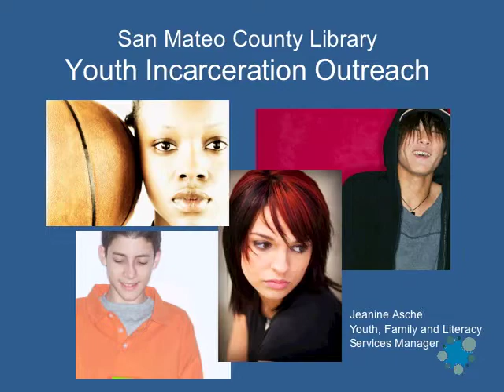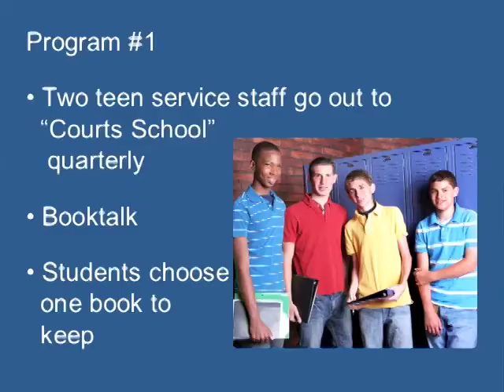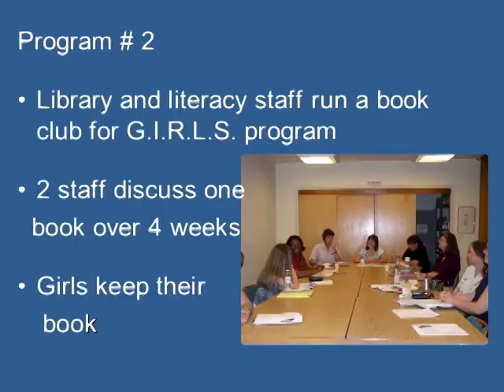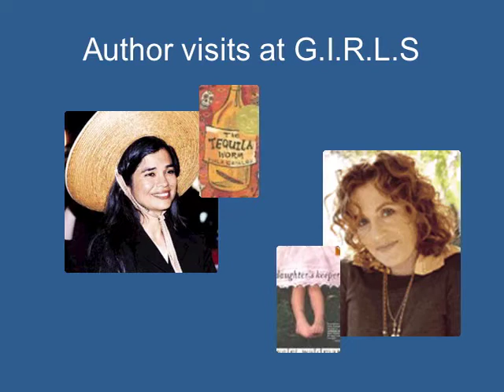Library Literacy and Corrections - Asche